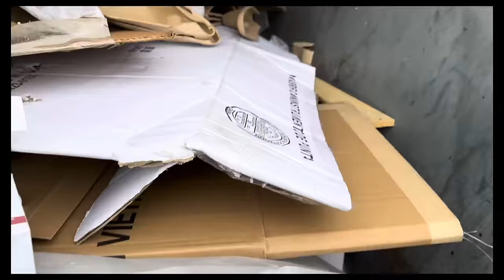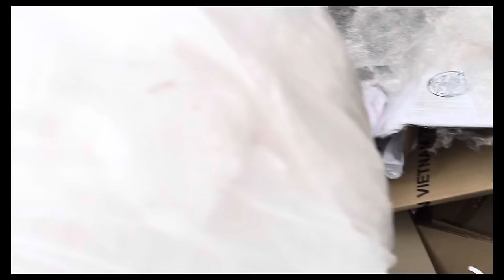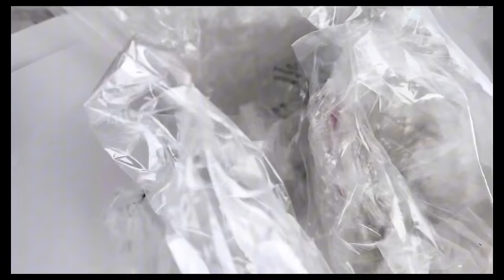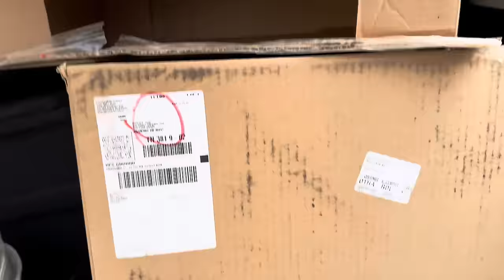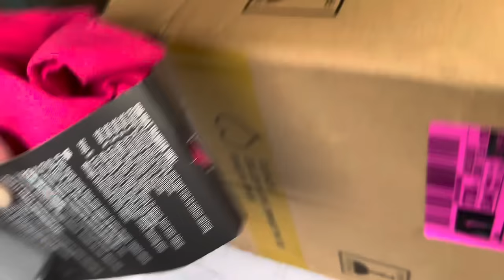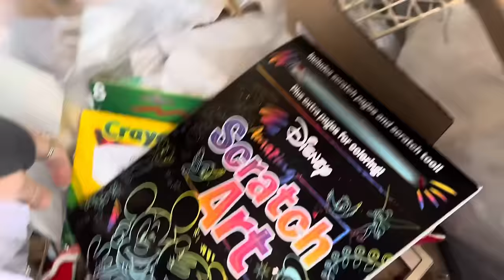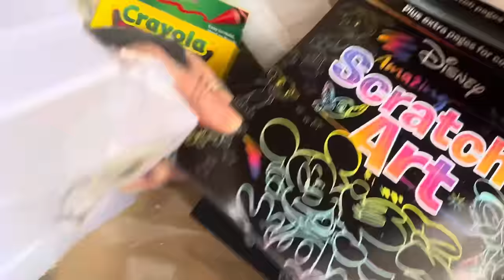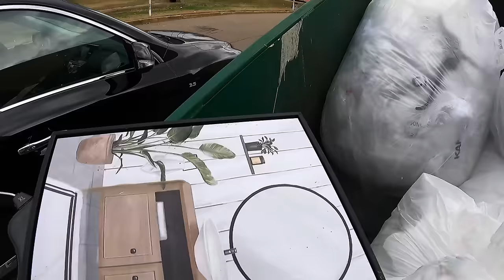😱Really I was looking for boxes & found Dumpster scores ..in several Dumpsters crazy!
Come along with me as I go to several dumpsters. Really looking for boxes and packaging and found several scores in different dumpsters. Crazy how things work out…. retail stores, TJ Maxx, Michaels Burlington and biscuit Will be here to say hi to everybody. dumpsterdiving trashpicker dumpsterdivers free donate salvage burlington michael tjmaxx …. please check my Store below.⬇️ I left several links in my different stores. Thanks ￼￼￼